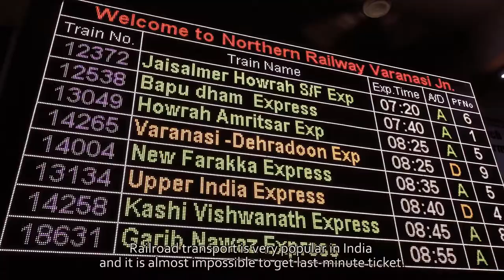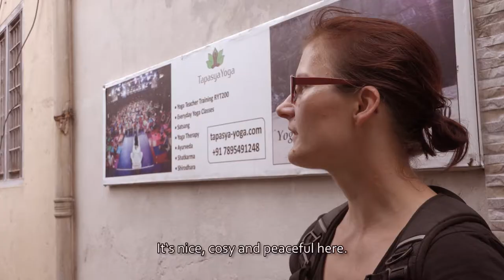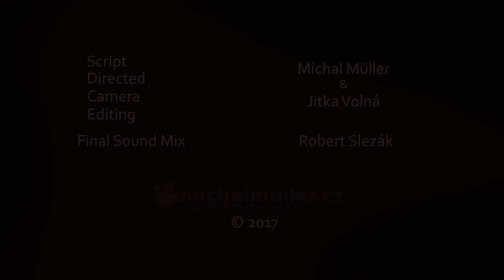Indian Absoluteness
Contemporary India is so different. Is it Middle Ages, postapocalypse or "modern" country? Can we Europeans comprehend it at all? Jitka Volna and Michal Müller created this documentary from their journey across North India (Varanasi, Rishikesh). You can see India from their point of view and how India changed their lives and attitudes.
Productiion: michalmuller.cz